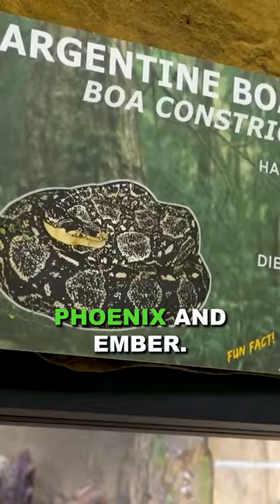This Zoo Is Doing Right By It's Boas!